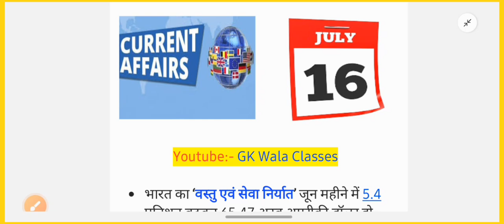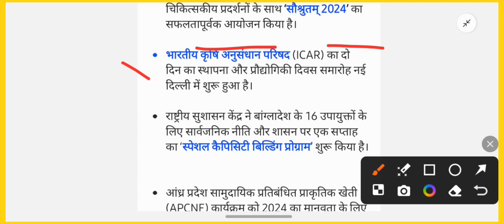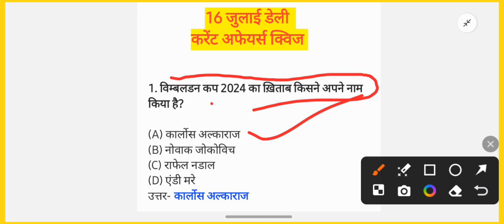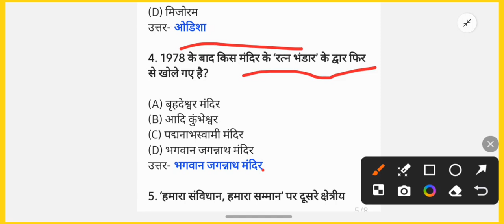16 July Current Affairs 2024 | Aaj Ke Mahatvapurn Samachar | Current Affairs in Hindi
Explore the significant global events and updates that unfolded on July 16th. From crucial geopolitical shifts to advancements in technology, economics, and beyond, delve into a comprehensive recap that offers a deep dive into today's most pressing issues. Our curated coverage provides a thorough examination of the latest developments, ensuring you stay informed on the forefront of world affairs. Discover the stories shaping our world and gain valuable insights into the currents of today's global landscape."

"Stay updated with the latest current affairs and news updates from around the world. Our daily current affairs videos provide insightful analysis and coverage of important events, politics, economy, and more. DailyCurrentAffairs GlobalNews WorldAffairs"